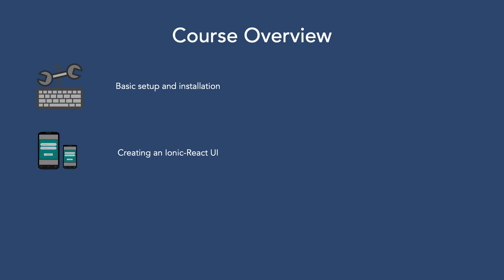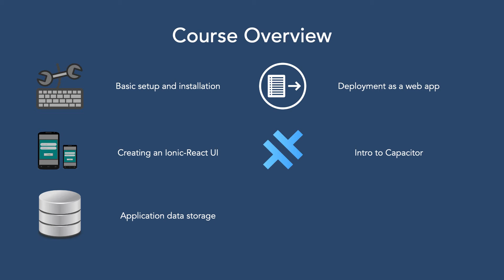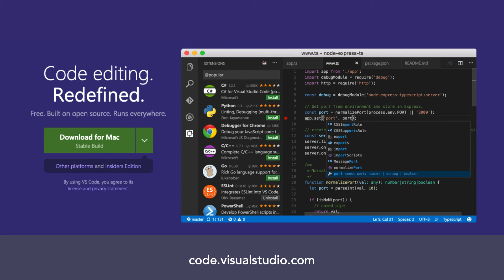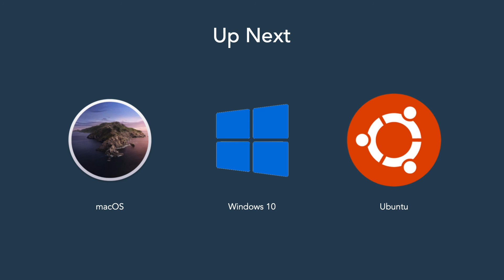1.01 Getting Started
This is a single lesson from my Video Course: Developing Mobile Applications with Ionic and React - Idea to App Store.

Watch for free on YouTube or purchase the complete course and book